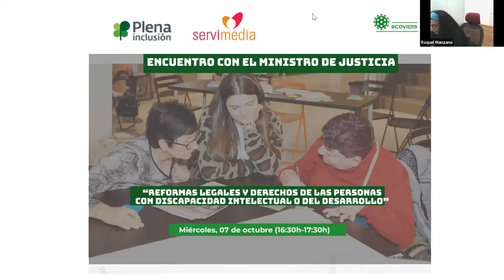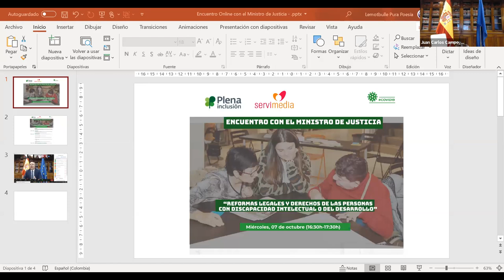Encuentro con el Ministro de Justicia: Reformas legales de las personas con discapacidad intelectual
Encuentro con el Ministro de Justicia, Juan Carlos Campo, en el que se habló sobre  las reformas legales y derechos de las personas con discapacidad intelectual o del desarrollo.

Este evento se realizó  el miércoles 07 de octubre a las 16:30 horas, y contó con la participación de Santiago López Noguera, presidente de Plena inclusión, Fernando Riaño, presidente de Servimedia, Torcuato Recover, coordinador Foro de Asesores Jurídicos de AEFT, Inés de Araoz, coordinadora del Área Jurídica de Plena inclusión España y Raquel Manzano, experta por experiencia en acceso a la justicia.

Estos encuentros, organizados conjuntamente por Plena inclusión y la agencia de noticias Servimedia cuentan con la financiación de la Fundación ONCE.